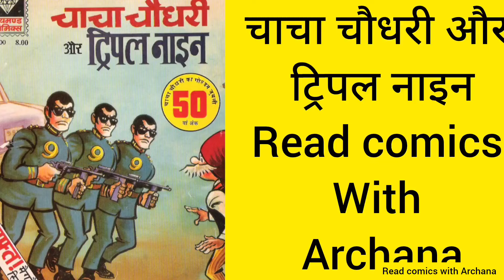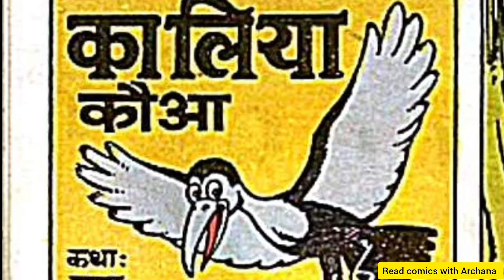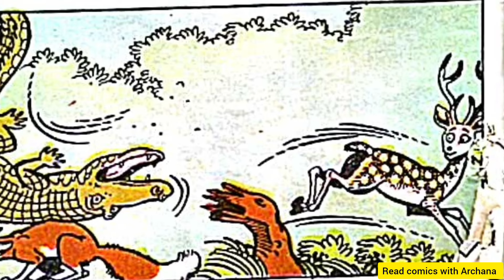चाचा चौधरी और ट्रिपल नाइन , टिंकल कॉमिक्स: चतुर विदूषक , कलिया कौवा